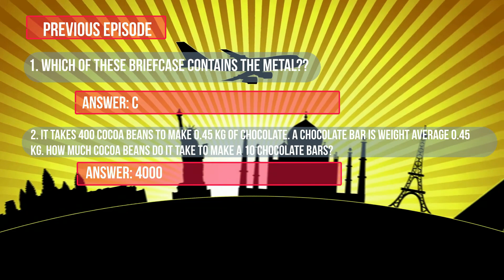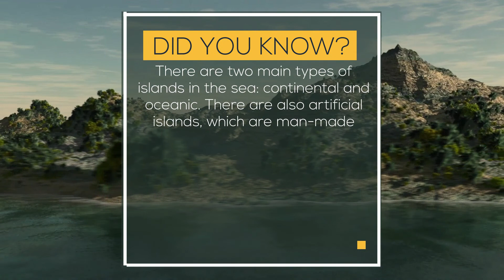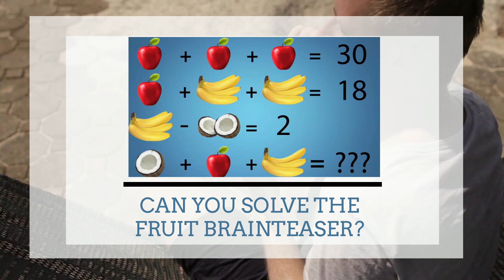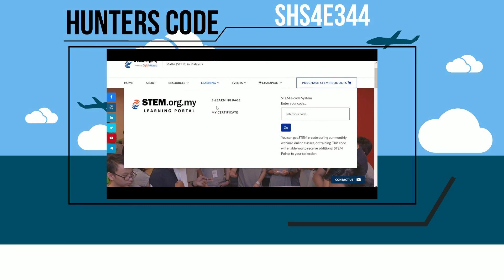STEM HUNT Series 4 Episode 3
Here we present the 3rd  Episodes of our 4th Series of STEM Hunt.

STEM Hunt is:

An activity organized by STEM.ORG.MY Portal.
A series of missions, with 4 episodes of videos in each series.
The objective is to enable players to gain more knowledge on STEM through exciting animation and quizzes.

Every Video will be posted every Saturday at 11 am.
You may search for answers on Google or any sources available.

Be prepared and stand a chance to win exciting prizes!!
Every week the fastest and most correct answer will be chosen as a winner!!

Every participant also will receive Champion Point by entering the code given.
20 STEM Champion Point will be provided on each video you watch
50 STEM Champion Point more to the ones who submit the answers!!

Every QUARTER OF THE YEAR, the 5 highest STEM point winners will get the chance to win AWESOME gifts!!

Attention: You may need to sign up early on our homepage to make your submission go smoothly, as it requires email verification.

(Check your spam message or try to log in first if you do not receive the verification)

All of the character and storyline is fiction  .